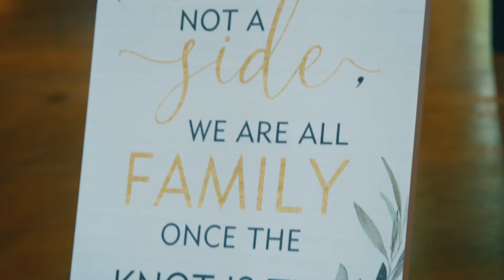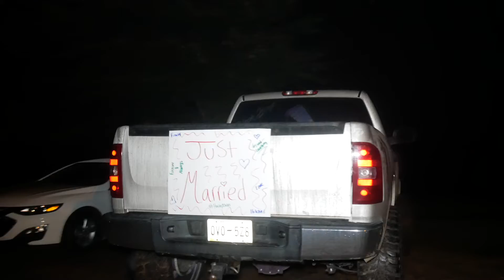"I Get To Love You"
Pinecrest Camp, Fayette County TN.

Shot and Edited by @WaltBFilmin